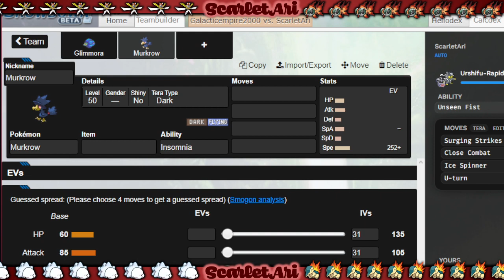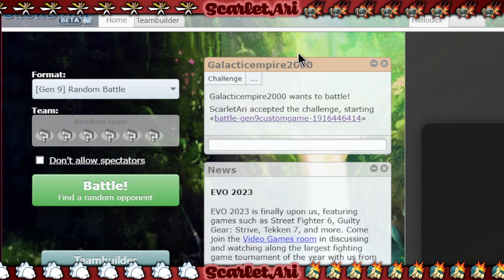I Spy, With my Little Eye, a... another Spy? | ASL SXI Week 5